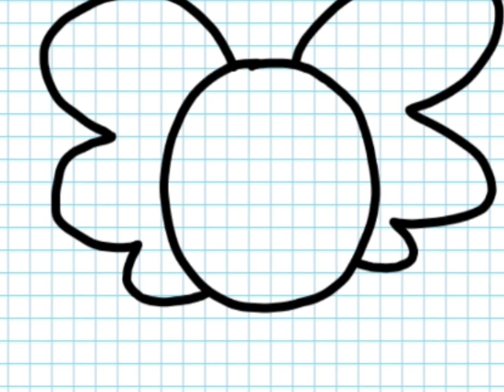September 23, 2023